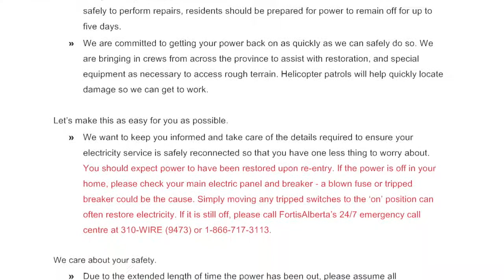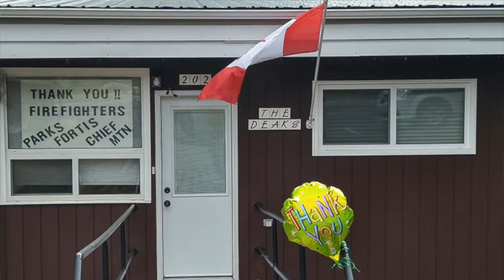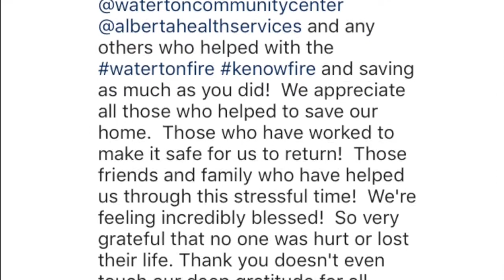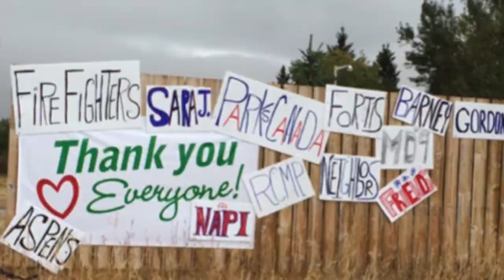Waterton fire - power restoration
FortisAlberta’s recent efforts in restoring power to those impacted by the wildfires in Waterton, Alberta. September, 2017.